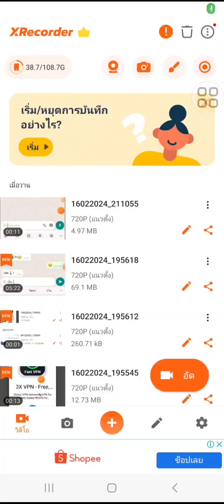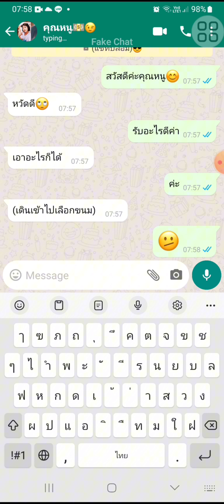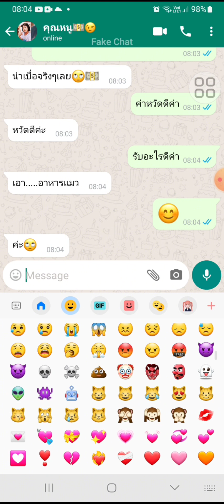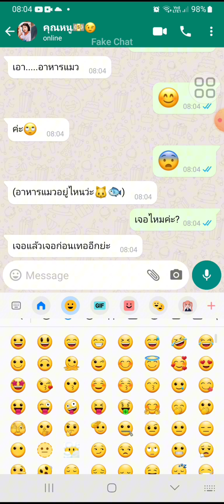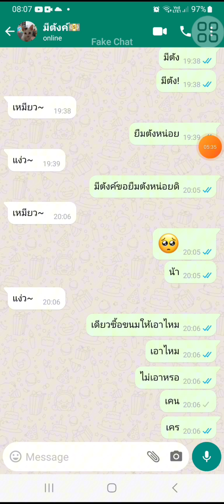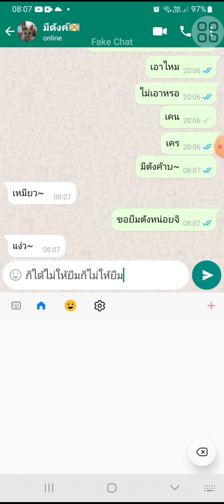ลูกค้าคุณหนู💵แต่ดั้นปากดีอีกแล้ว(คนตัดต่อแพรวาเจ้าของคริป)